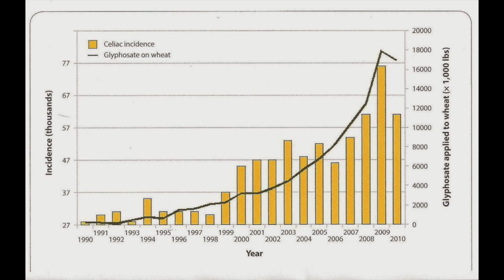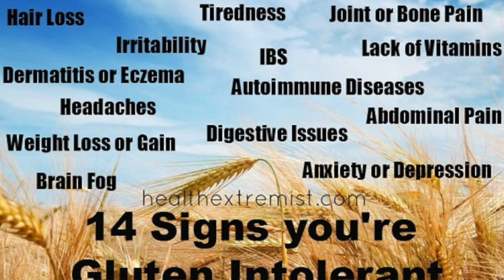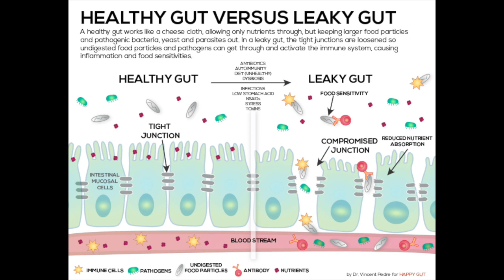Is Gluten-Free BS!?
I forgot to mention the benefits I have experienced! - More energy, clearer & softer skin, regulated my digestion & IBS, and WEIGHT LOSS!!!